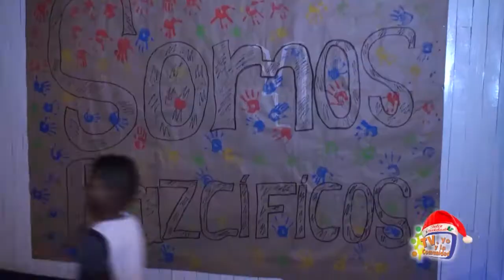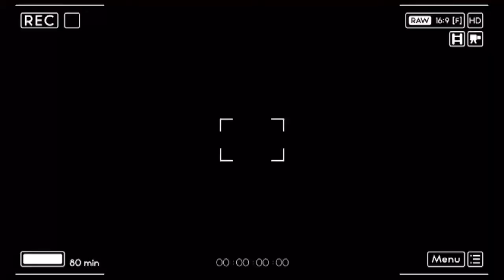TV YO Y LA COMUNIDAD 14 DE DICIEMBRE 2016